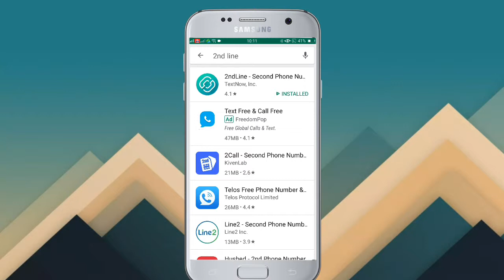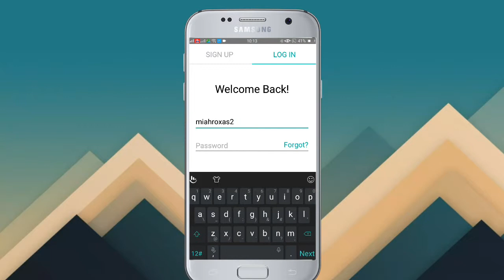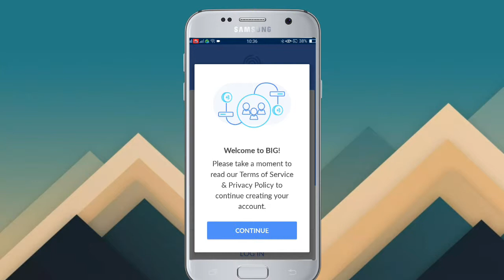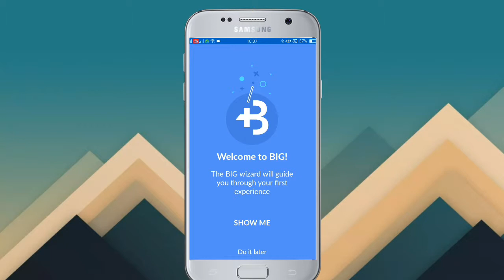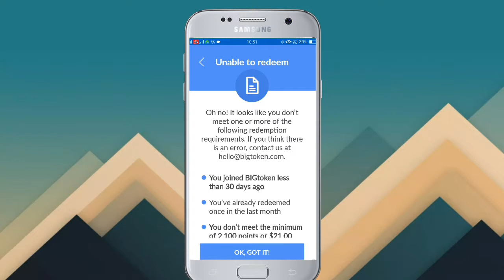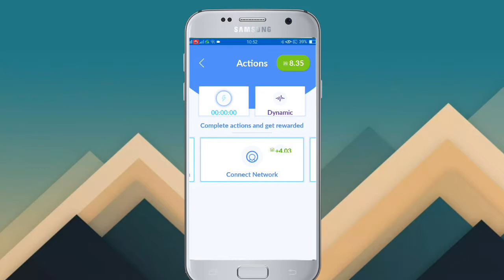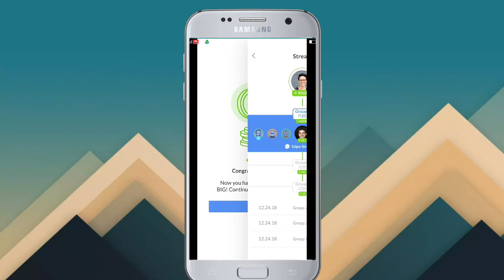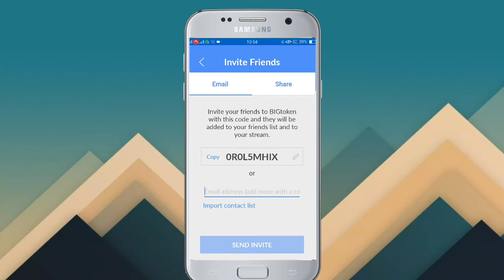BIGtoken Review | Earn by answering simple surveys! NO INVESTMENT!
BIGtoken is a platform for consumers to own, verify, and sell their data. With BIG, you can manage your digital data and earn rewards when you share your data and each time that data is accessed by advertisers.

Earn points by referring friends and family, checking into locations, connecting your social media accounts, answering questions and surveys, and completing team actions.

Use my following code when you sign up for BIGtoken to ensure you receives referral credit.

Hi, you can get P50 worth of freebies for you to buy load, pay bills and more on the GCash app!

You can complete surveys and earn cash back to get free rewards Use my link for 50 bonus points!